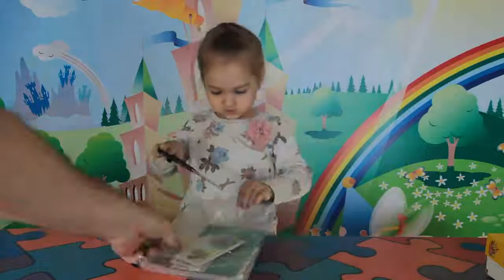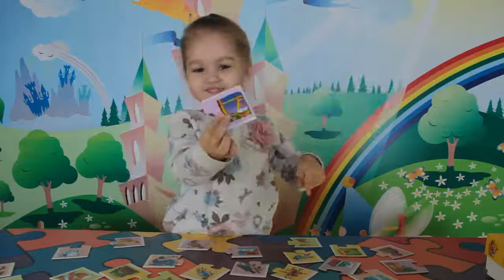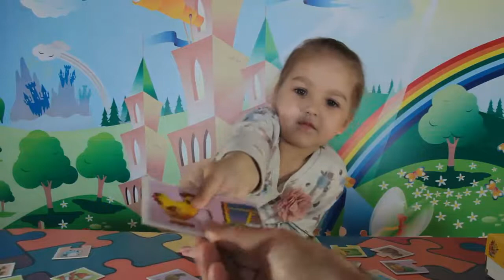Играем в пазлы ❀ Чей домик? Развивающая игра пазл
✔На нашем канале вы увидите видео с распаковкой и обзорами игрушек, распаковкой Киндер сюрпризов, игровые челленджи. Узнаете, какие есть развивающие игры и развивающие занятия для детей. Увидите много интересных детских опытов и экспериментов.
✔Каждый день мы выкладываем новые видео. Заходите почаще на канал и получайте положительные эмоции и яркие впечатления, проводя время вместе с нами.

Делайте комментарии! Делитесь видео с друзьями!

✔Школа You Tube 3.0 – Здесь я научился создавать каналы и зарабатывать деньги:
✔Партнерская Медиа Сеть YUDK – Мой лучший помощник в развитии и монетизации канала